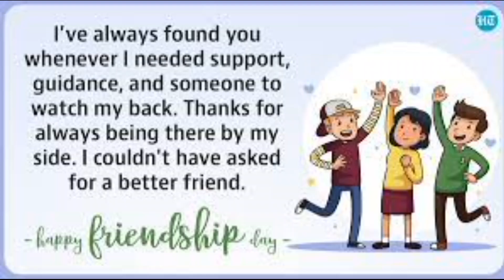Happy Friendship Day status | Best Friendship Day status Whatsapp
A Very Happy Friendship Day!